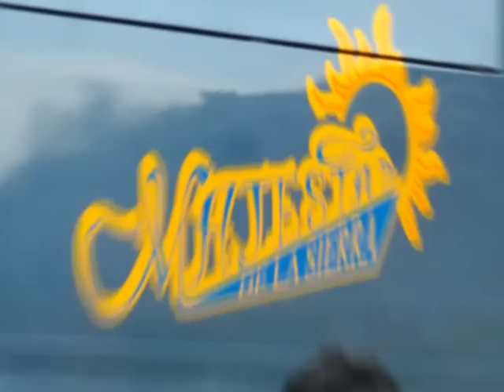Palabra De Honor (Te Voy A Olvidar) Guillermo Ruiz Y Su Banda Traviezos Musical Oficial